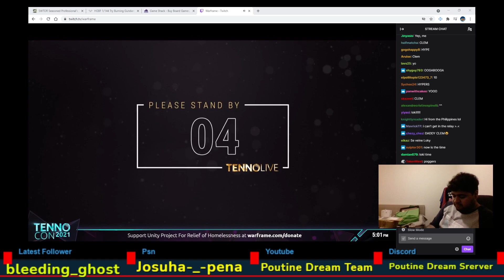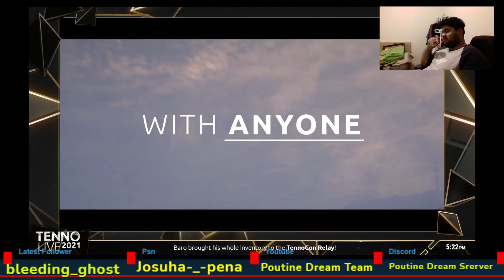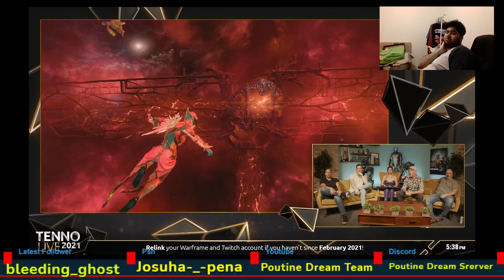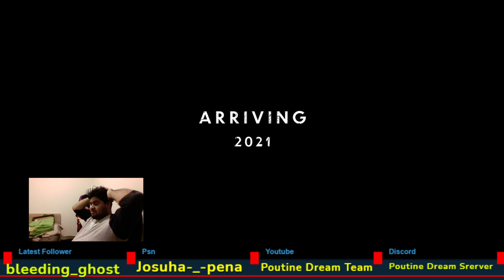Warframe Tennocon 2021 : Poutine Dream Team React